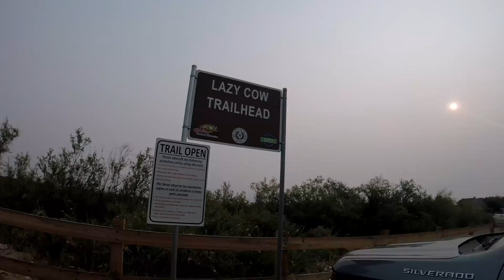Morning Trail | Lazy Cow Trail El Paso TX | Vlog #7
Hello,

We went to Lazy Cow Trail for a Morning Trail / Walk / Jog.

Lazy Cow Trail is one of the Easy Trail here in El Paso, TX.